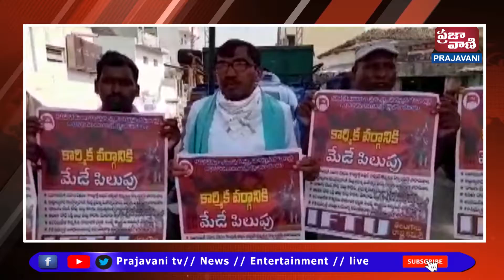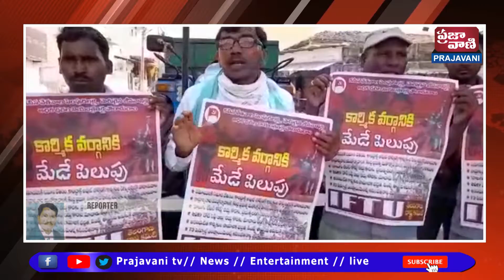బోధన్ పట్టణం లోని హెడ్ పోస్టు ఆఫీస్ వద్ద 136 వ, మే- డే దినోత్సవ పోస్టర్ల ఆవిష్కరణ